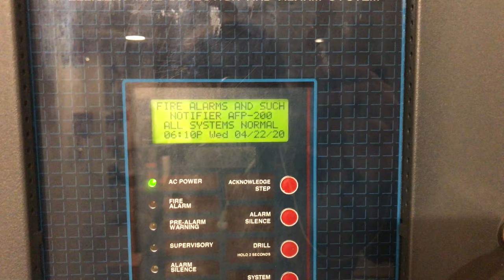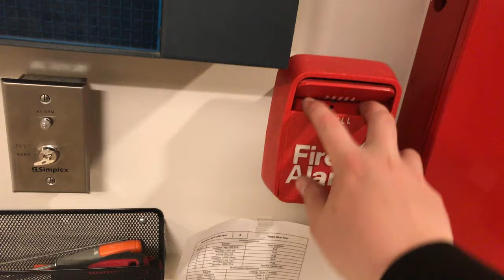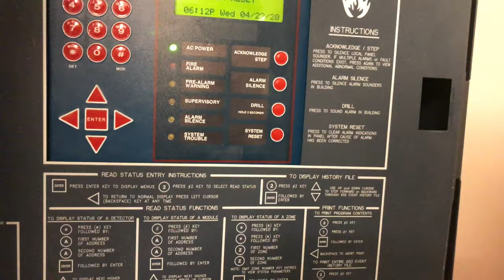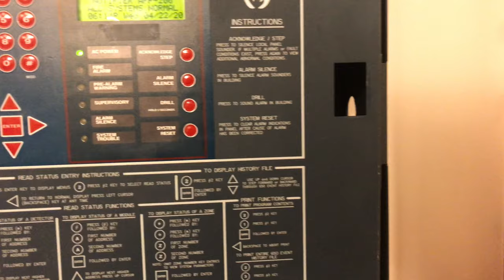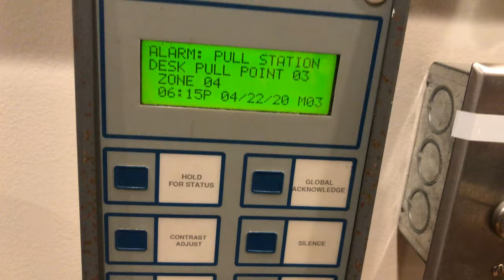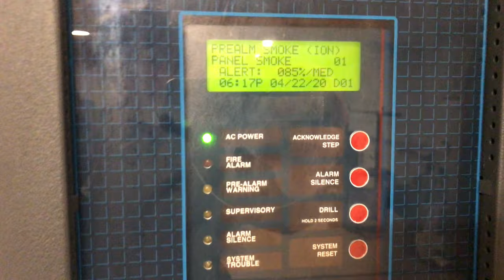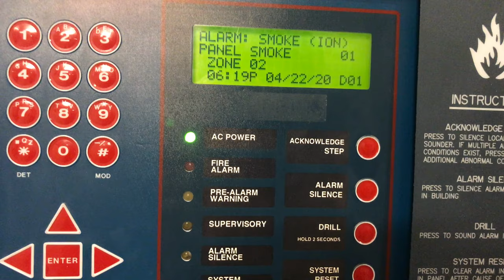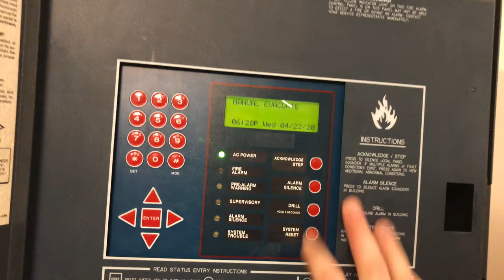Notifier AFP-200 Test 8: Gen-Tegrity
Do not tamper with safety equipment, I am not responsible for your actions.

Check out my eBay account, where I sell some of my devices featured in my videos!

Do not copy or redistribute any video or channel content without express permission from channel owner.

All tests were done in a controlled environment. No actual alarms were initiated unless otherwise stated. All permissions were granted for creation of these videos. These are created for demonstration/education purposes.